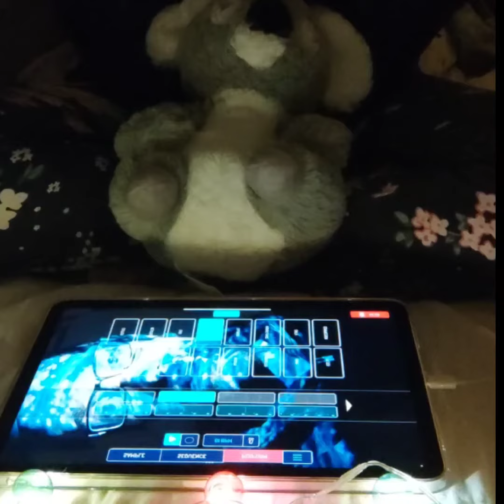Eyeyeyalala aka Birthday song for Eyal @eylvy (KBFC #102)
It was Eyal's birthday and despite being totally sick including my ears, I really needed to do something for him. I realized that his name sounded like music so here is the proof! And the Koala puppet was absolutely necessary of course.